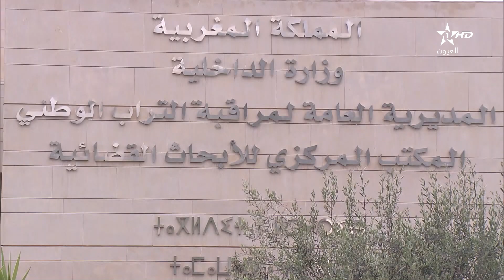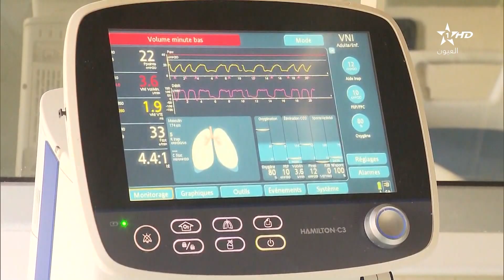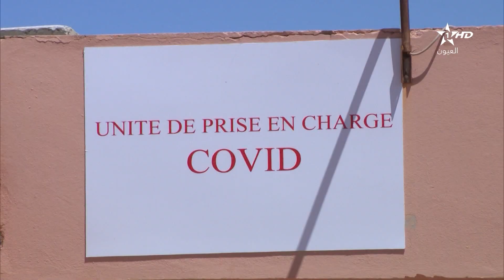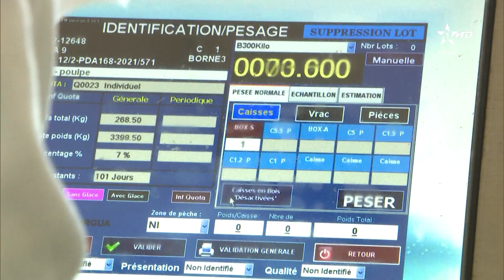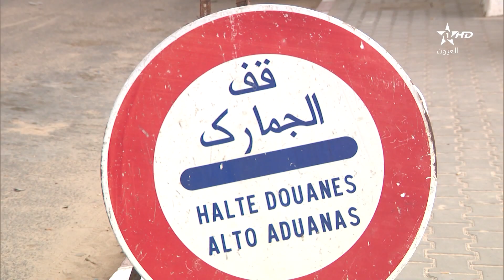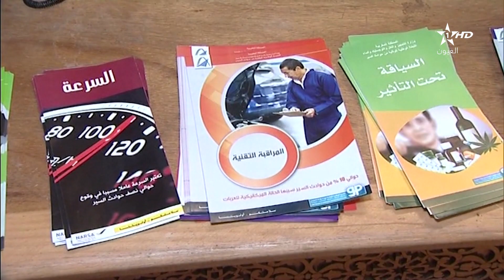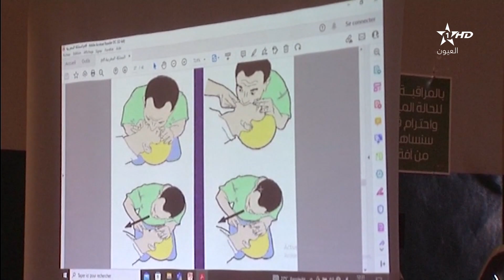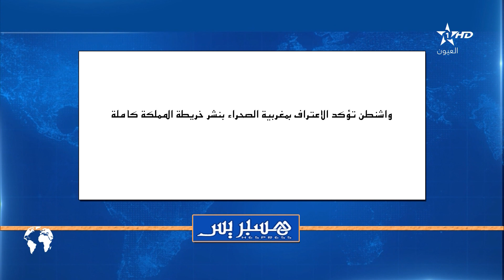نشرة اخبار قناة العيون ليوم 06/01/2022